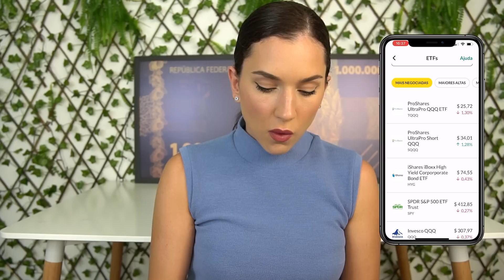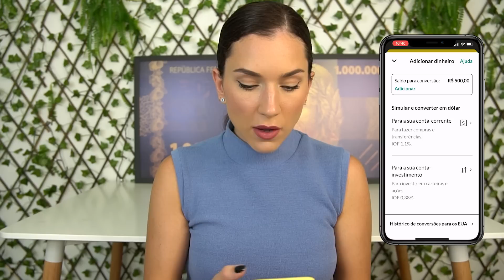COMO INVESTIR R$1000,00 HOJE! GUIA PARA INICIANTES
Utilizando meu cupom ANABOCHI20, você ganha até 20 dólares de cashback na sua 1ª remessa em até 15 dias, após o cupom ser inserido no app. Quanto maior a sua remessa, maior o cashback! Não perca a oportunidade!

Como montar uma carteira de investimentos com R$ 1000,00 --- Ana Bochi

Oi gente, tudo bem? No vídeo de hoje eu vim mostrar para vocês como montar uma carteira de investimentos com 1000 reais na prática! Eu tentei deixar o mais explicadinho possível para que vocês consigam entender! Um beijo e até o próximo vídeo!